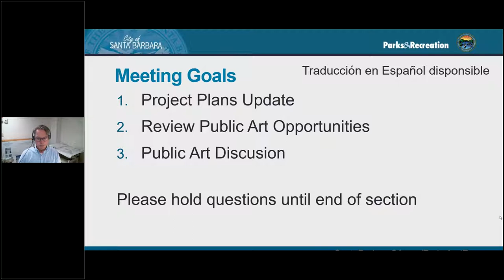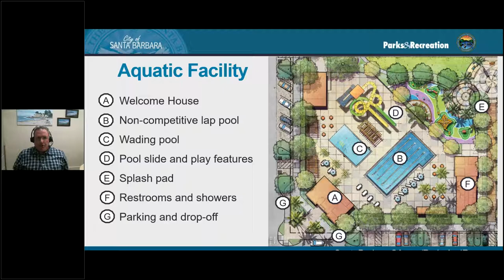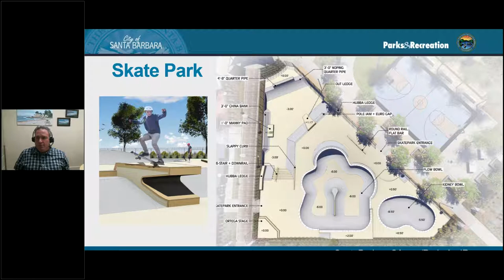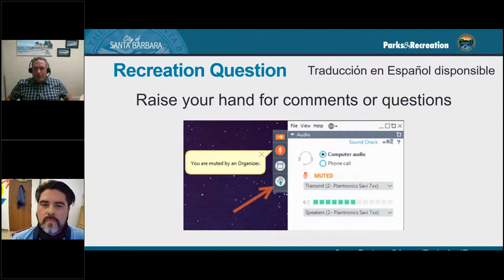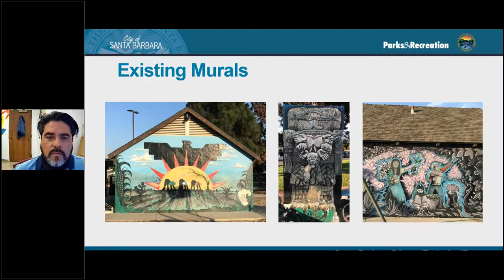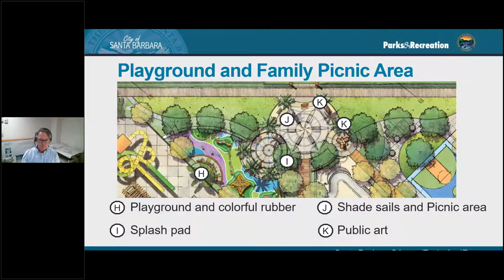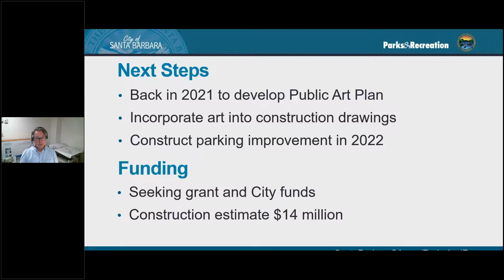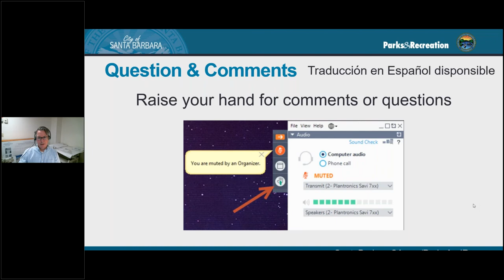Murals, Public Art, and Ortega Park: Online Public Meeting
An update on the Ortega Park Master Plan project.